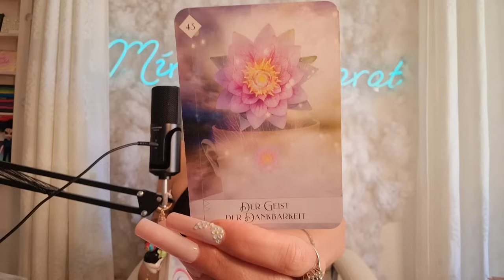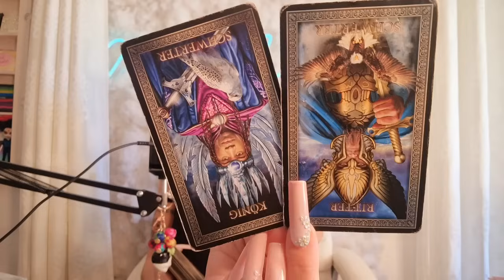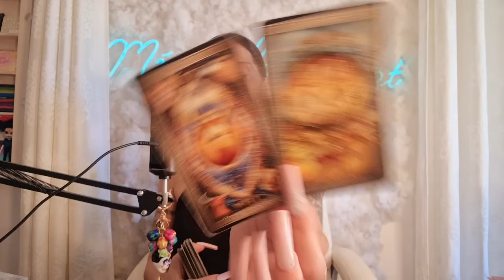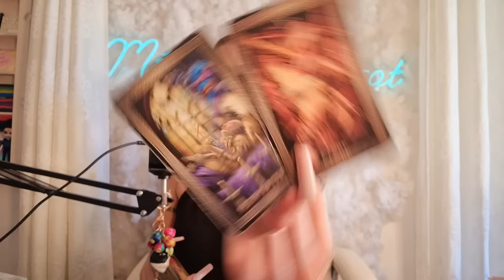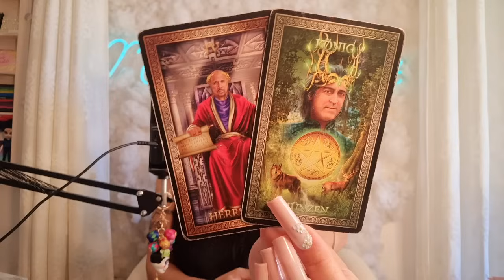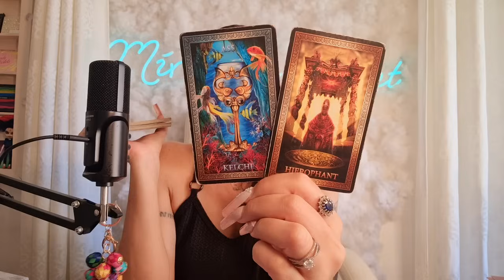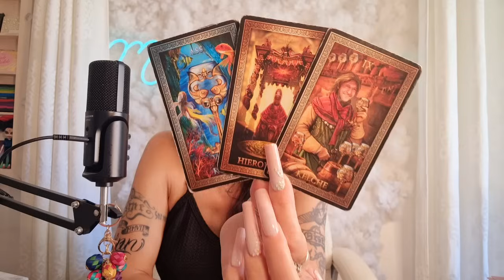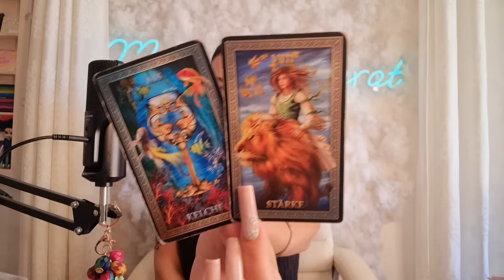" Hier bin ich wieder " ist Dein Slogan ! Kraftvoll in die neue Phase ...